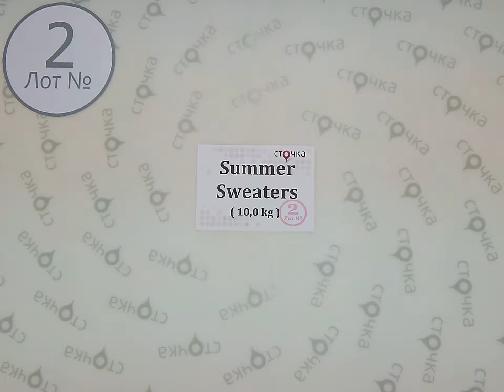Summer Sweaters 2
Sweaters summer mix (лот №2)
Мужские и женские свитера (секонд хенд)
Страна: Германия
Сезон: Демисезон
Цена за кг.: 5.13
Цена за мешок: 51.3
Цена за ед.: 1.28
Вес мешка, кг.: 10